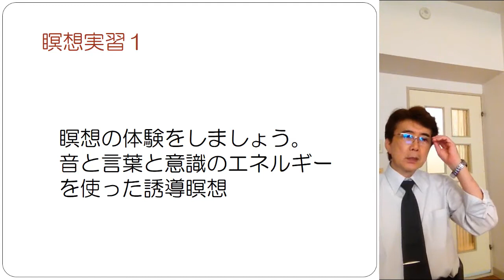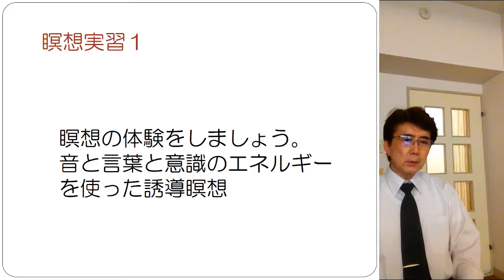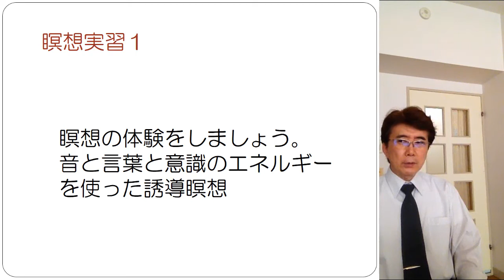ソニック・メディテーションの誘導音声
誘導にしっかりと耳を傾け、それぞれのチャクラの色をイメージしながらゆっくり息を吐きます。
誘導の内容の通りのことを頭の中にイメージしていきます。

雑念が浮かんだら、川の流れをイメージして流します。
眠くなったら、手足の筋肉に力を入れながら深呼吸をします。

ラディアンス　代表　山崎　靖夫